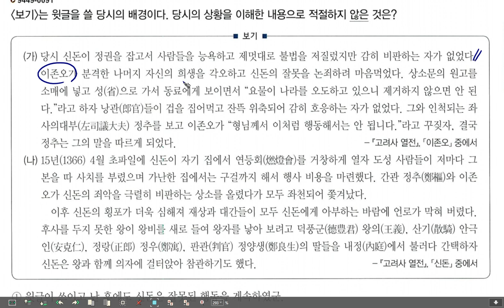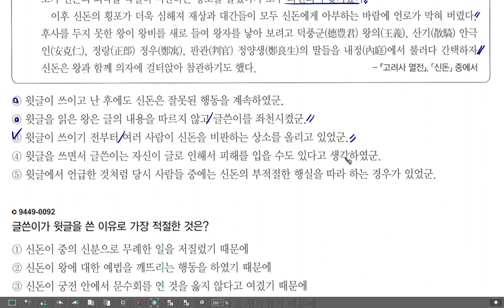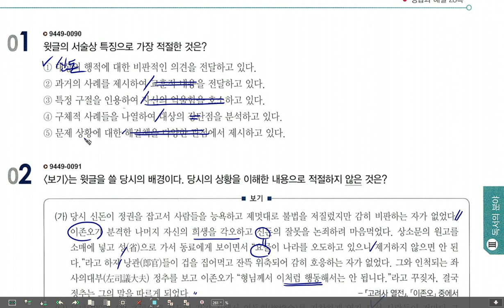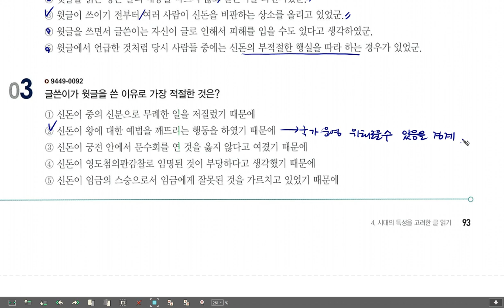EBS 올림포스 독서 요물이 나라를 망치고 있으니